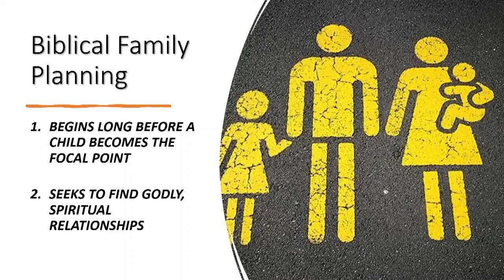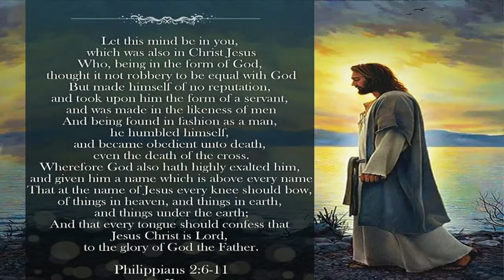Sunday AM Sermon 11/6/2022